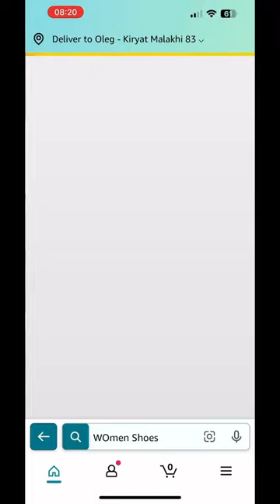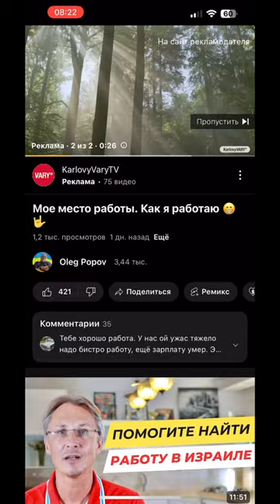Сантехник ХЬЮ 🇺🇦о том как ему завидуют 🇷🇺🇷🇺🇷🇺 глухие... | Oleg Popov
Цифрую моменты из жизни, показываю все что интересно и размышляю о всяком. Видеоблог на жестовом языке.
Можете посетить семейный канал - Oleg & Rimma Popov
А так же переводы новостей на русском жестовом языке - Oleg Popov - OlpopCast